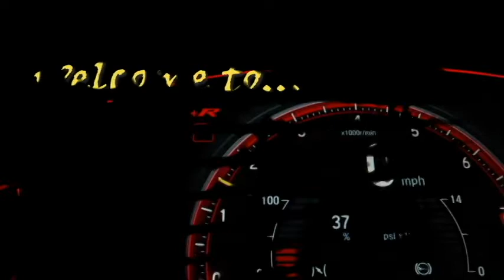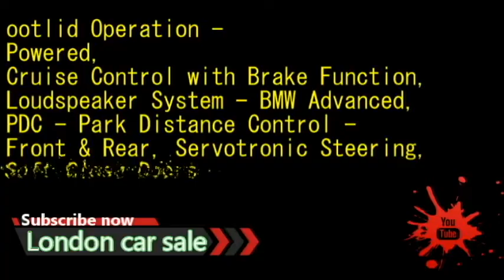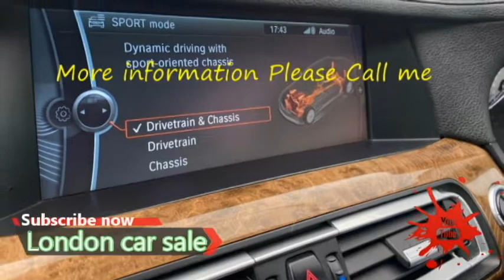2012 BMW series 7 For Sale | uk car sale | London car sale | used UK cars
2012 BMW series 7  For Sale | uk car sale | London car sale | used UK cars | UK car sale

Seller's description
2012 BMW 7 Series 3.0 730Ld SE LD Luxury Edition LWB Limousine Saloon 4dr Diesel Auto Euro 5 (245 ps) Black **HPI CLEAR** 162k Miles With Full Service History 2 Owners MOT Fully Loaded Widescreen Sat Nav, Adaptive Bi xenon Headlights with High Beam Assist, Electric Blinds, Full leather Heated Seats with Memory seat function, 19in Alloy Wheels, Navigation System - BMW Professional Multimedia, Self-levelling Air Suspension - Rear, VDC - Variable Damper Control, Bootlid Operation - Powered, Cruise Control with Brake Function, Loudspeaker System - BMW Advanced, PDC - Park Distance Control - Front & Rear, Servotronic Steering, Soft Close Doors etc Car drives Very smooth luxurious Comes with complete book pack manuals keys Full v5 logbook any inspection Welcome***Cheapest in country***No Offers/No px***Call or text me Anytime on 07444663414
Music of this video
The FatRat-MAYDAY
feat. Laura Brehm